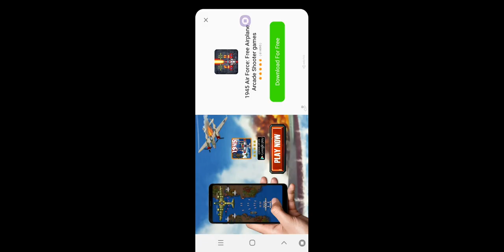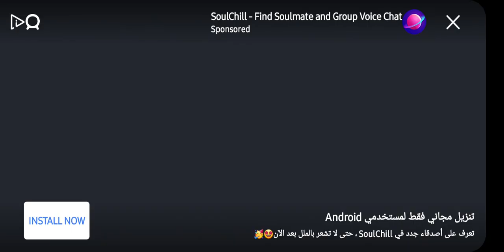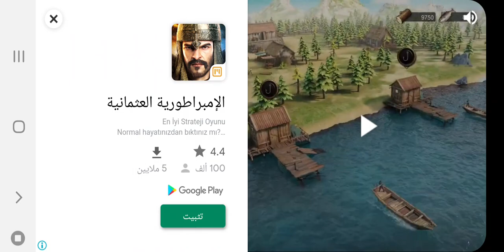hill climb racing 2 new event Vertical limit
hill climb racing 2 hacked parts,
hill climb racing 2 how to get money fast,
hill climb racing 2 halloween,
hill climb racing 2 how to get vip for free,
hill climb racing 2 hack ios,
hill climb racing 2 halloween event,
hill climb racing 2 hacker,
hill climb racing 2 noob vs pro vs hacker,
hill climb racing 2 rally car vs supercar,
hill climb racing 2 running on empty,
hill climb racing 2 rally car paint,
hill climb racing 2 rocket person event,
hill climb racing 2 suspension check,
hill climb racing 2 spring into action,
hill climb racing 2 supercar,
hill climb racing 2 super dies